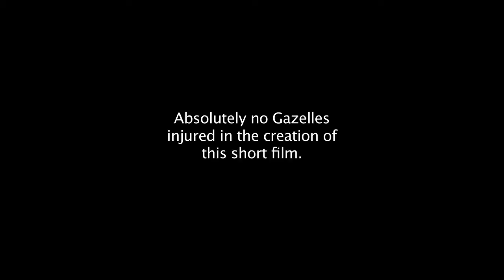Gazelles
Submitted by Lindsey Borgerson